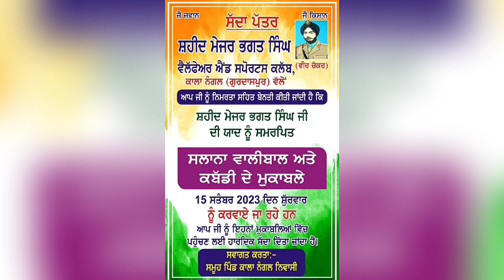ajj de kabaddi cup 15 September 2023 | bhider kabaddi cup | karmu wala kabaddi | kabaddi live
karmu wala kabaddi cup live,
karmu wala kabaddi live,

araianwala kabaddi cup live,
araianwala kabaddi live,

bhinder kabaddi match live,
bhinder kabaddi cup live,

jagat kabaddi cup live,
jagat kabaddi live,